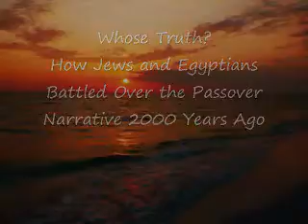Whose Truth How Jews and Egyptians Battled Over the Passover Narrative 2,000 Years Ago